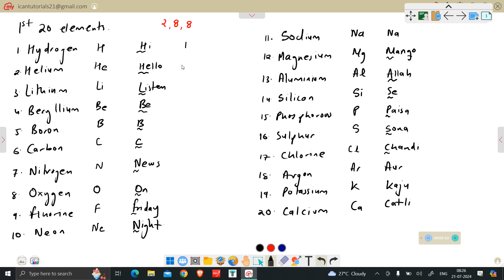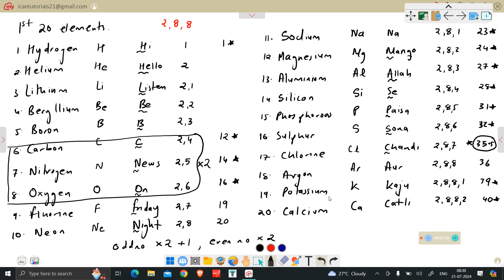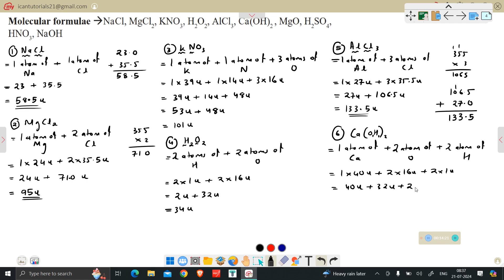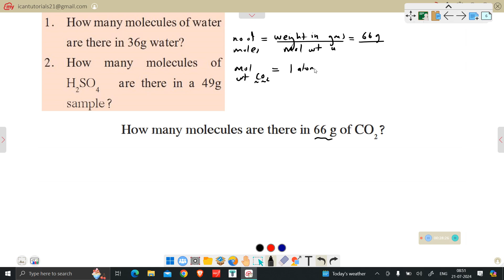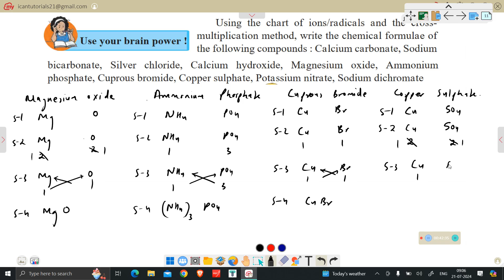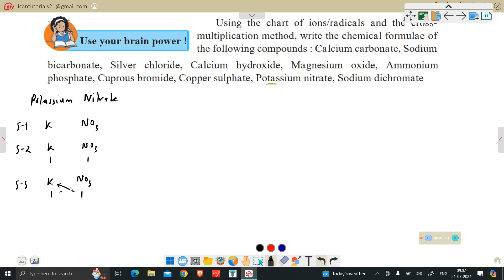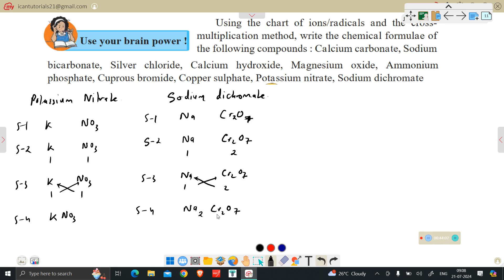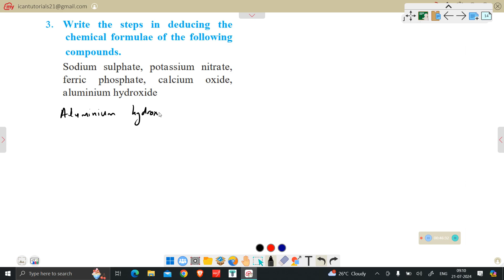9th Science 1 Lesson 4 - Measurement of matter (P-1)